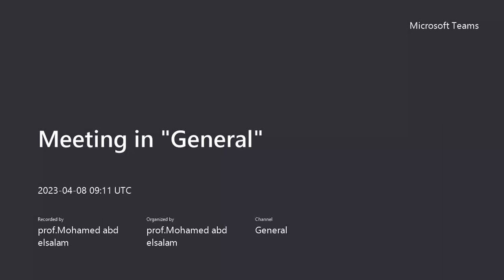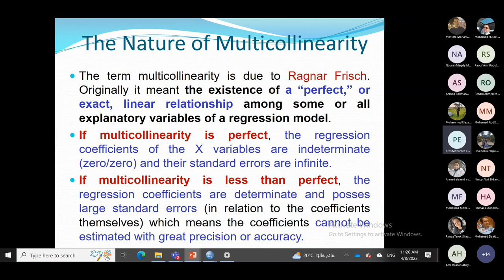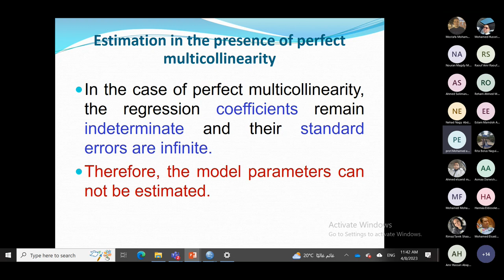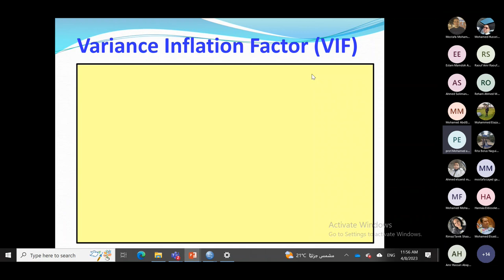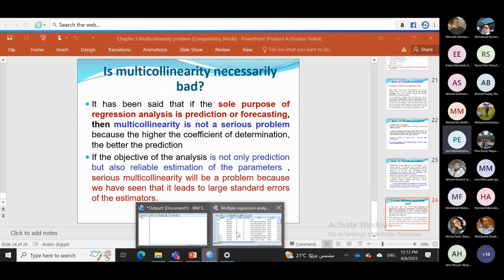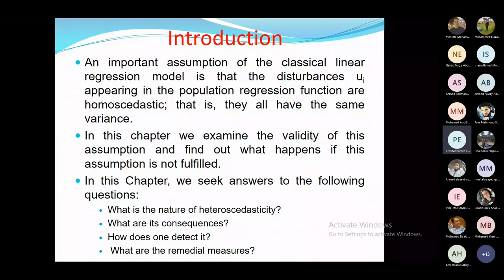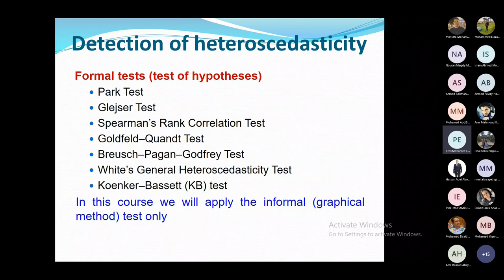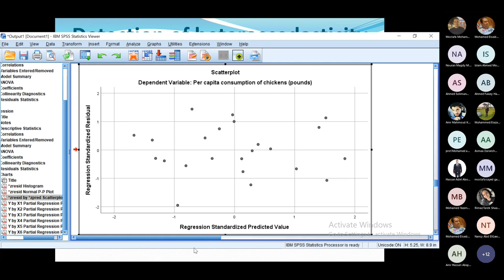15. Lecture 5.1 Multicollinearity and Heroscedasticity